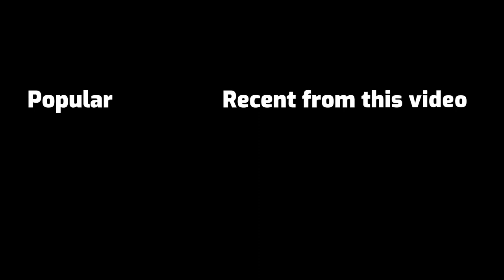Motorcycle Accelerator - Chicken Gun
Too fast to accelerate...
Not a short maybe...